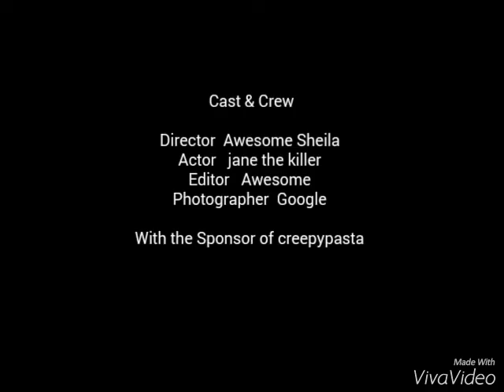Jane the killer - Secret